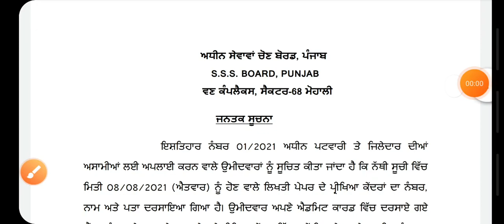Punjab Patwari Examination center out 2021-2022#punjabpatwaripaper